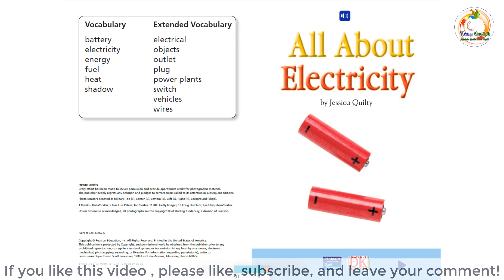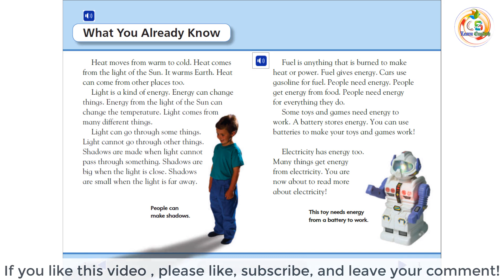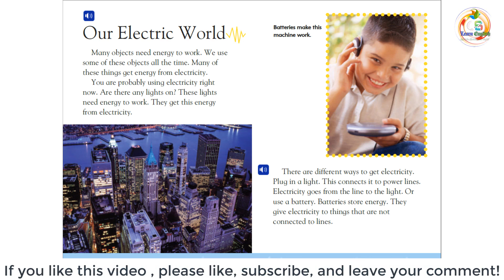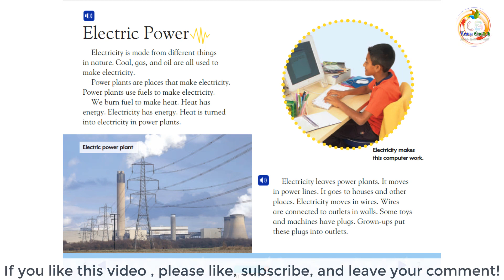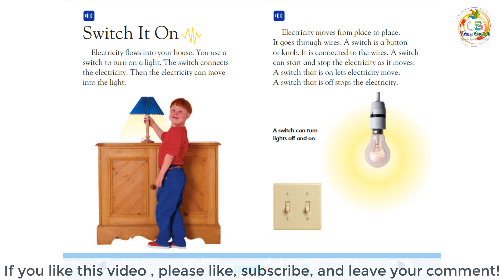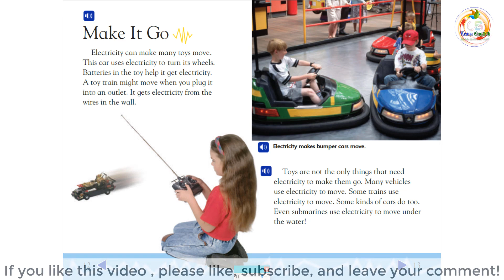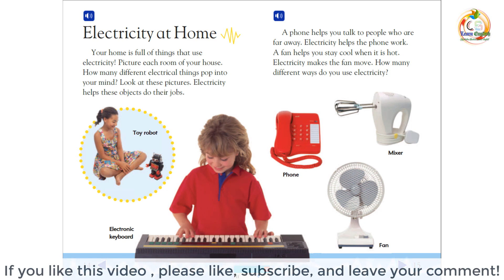Scott Foresman_Level 1: Reading 1 | All About Electricity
1. How is electricity made?
2. What sorts of things use electricity?

✅ Glossary

electrical = having to do with electricity
objects = things you can see or touch
outlet = a place in the wall for putting an electric plug
plug = a thing at the end of a wire to connect it to an electric outlet
power plants = buildings with machines that make electricity
switch = a button that stops and starts electricity moving in a wire vehicles things that carry people or things
wires =  long pieces of metal that carry electricity

✅ For this context, you can go to check it in telegram group.